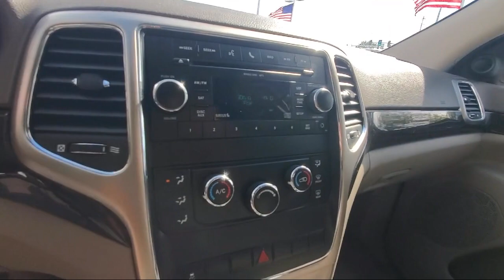2011 Jeep Grand Cherokee Laredo Sport Utility Blaine Fridley Coon Rapids Anoka Andover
2011 Jeep Grand Cherokee Laredo Sport Utility Stock Number: C2587 Vin:1J4RR4GG1BC589496.

Bedrock Motors
9901 Central Avenue